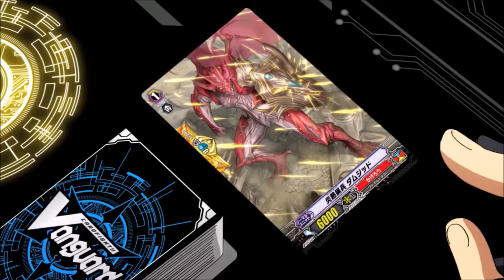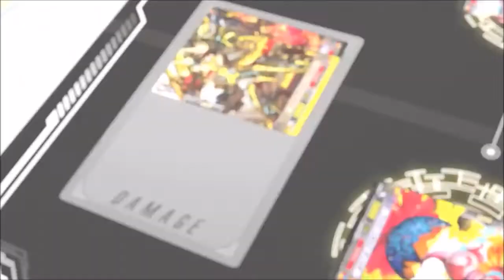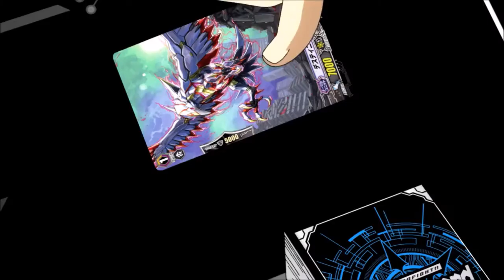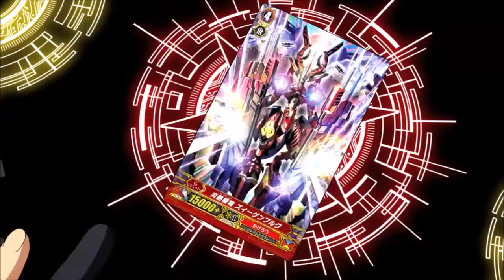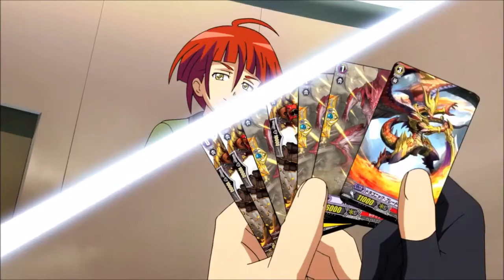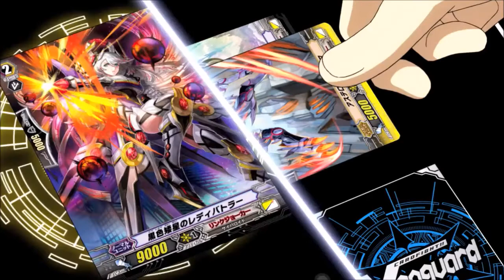Ibuki vs Saori AMV [New Messiah of Harmony]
So seriously, why did they change Ibuki's voice, in other dubs I at least know b/c of an official statement like Issei's voice from Highschool DxD and
other times it's based on me finding out that they died before the season began or something, ex. Father's english voice from FMAB who voiced Sebas in the Overlord dub (seasons 1 & 2) or Jim from Trollhunter. What I'm getting at is PLEASE Bushi, come out w/ some official statement cause I *NEED* to know why some voices changed, *ESPECIALLY FOR V*
-We can now unfortunately add Billy Kametz to that VA list but outside of that my thoughts haven't changed & I'm honestly tempted to make a video of the the dub voice changes just to make a point

Manafest - Renegade 0:18 - 3:46
Manafest - Supernatural 3:47 - 7:26